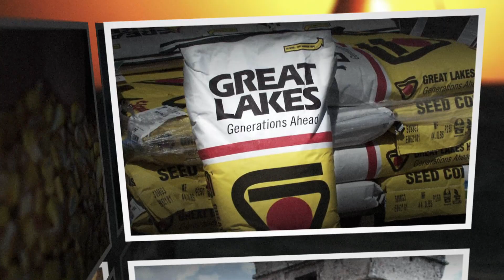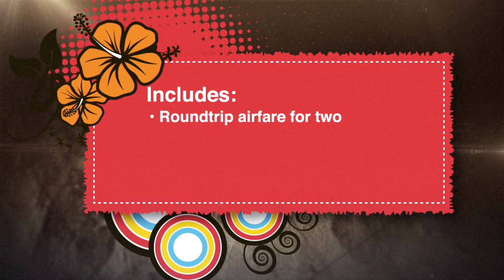Great Lakes Hybrids: Aruba 2014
Join us for fun in the sun in Aruba! January, 2014.